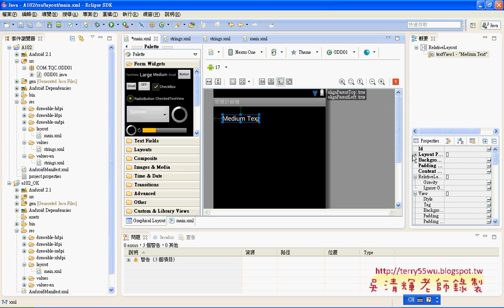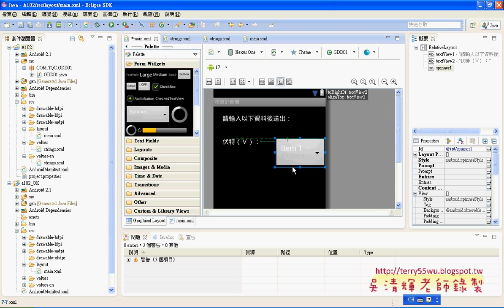02 102電費計算說明介面設計